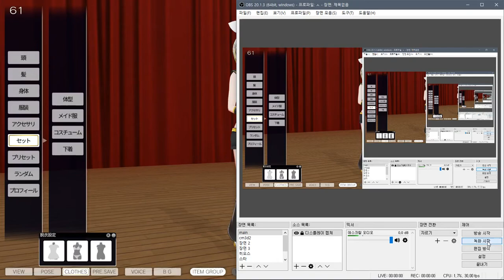CM3D2 , COM3D2 MOD Down link - 보컬로이드 '카가미네 린' 세트